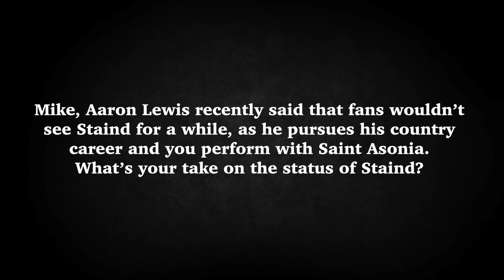Mike Mushok Talks Status of Staind + Newsted